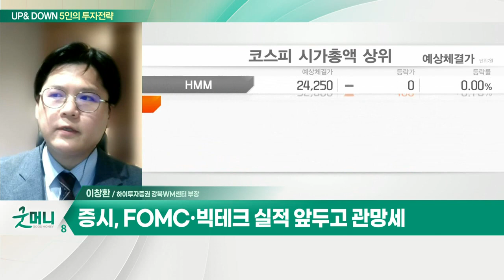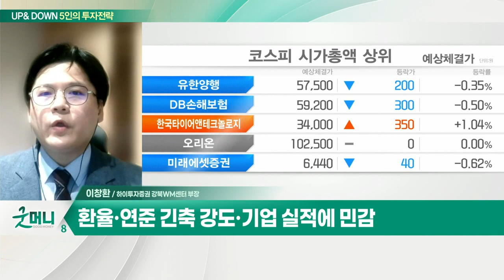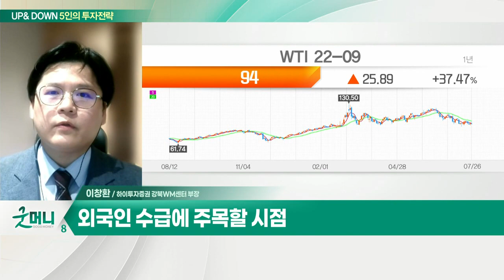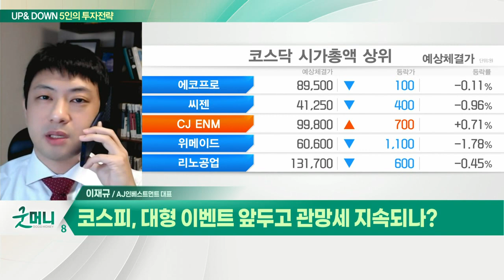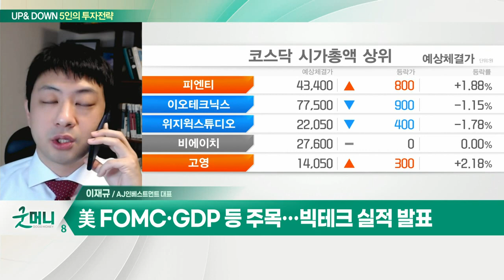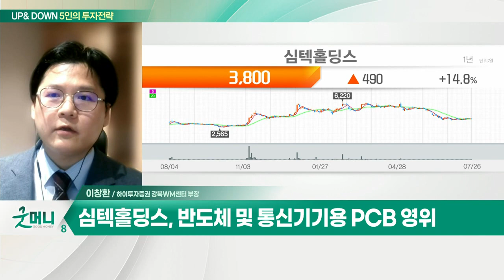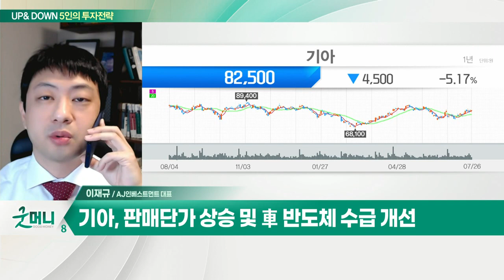심텍홀딩스, 말레이 페낭 공장 완공… 2분기 가동 / 기아, 2Q 판매대수 감소에도 매출 증가_UP&DOWN 5인의 투자 전략 (20220727)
Q. "주가, 7월 FOMC에 달렸다"… 전략은?
- 증시, FOMC·빅테크 실적 앞두고 관망세
- 2분기 경제성장률 0.7%… 시장은 '깜짝'
- 외국인, 현물 수급 공백·선물 순매수 기조
- 환율·연준 긴축 강도·기업 실적에 민감
- 유가·환율 안정 시 증시 전고점 돌파 기대
- 외국인 수급에 주목할 시점

심텍홀딩스(036710),
- 반도체 및 통신기기용 PCB 영위
- 말레이 페낭 공장 완공… 2분기 가동
- 평균 시총 1조 5,000억원 유지

Q. 코스피, 대형 이벤트 앞두고 관망세 지속되나?
- 美 FOMC·GDP 등 주목… 빅테크 실적 발표
- 코스피, 단기 기술적 반등 유효

기아(000270), 주가 역사적 저평가 구간
- 2Q 판매대수 감소에도 매출 증가
- 판매단가 상승 및 車 반도체 수급 개선
- 4분기부터 재료비 원가부담 완화